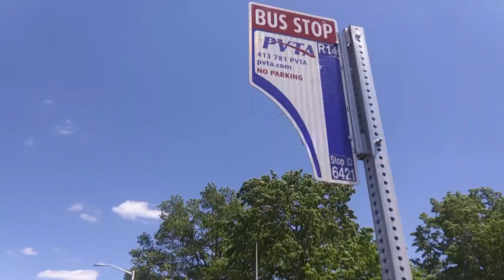PVTA system tour Part 42 20210527 134440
in part 42 I visit Memorial/New Bridge, Memorial/Lowell, Memorial/Bosworth, Memorial/East, Exposition/Memorial and (combined) Memorial/Exposition/Haywood